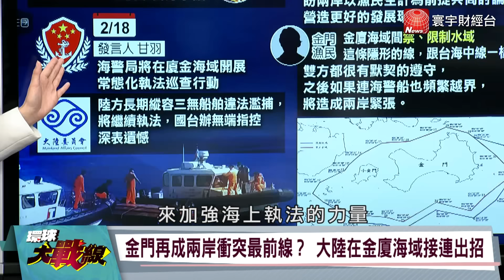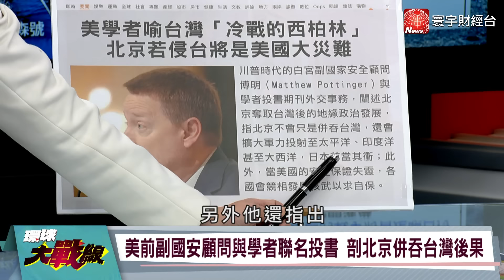陸海警船常態執法拉開序幕 極限施壓！台海恐擦槍走火？葉思敏 鄭繼文 蔡正元 嚴震生 環球大戰線 20240219【完整版】